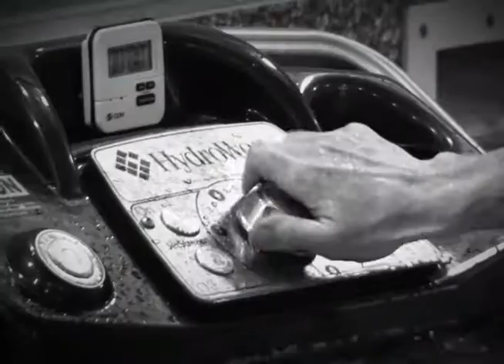Cumberland Physical Therapy: Nick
Our staff at Cumberland Physical Therapy & Elite Athletic Performance is committed to professional growth through attendance an ongoing continuing education seminars. Our staff is caring, friendly, and committed to the well-being and health of our members. We have been a part of the Cumberland County community and surrounding areas since April 2002. We continue to expand! In addition to the new Aquatic Center, we currently have four physical therapy facilities on the West Shore.

Please visit CumberlandPhysicalTherapy.com for more information.